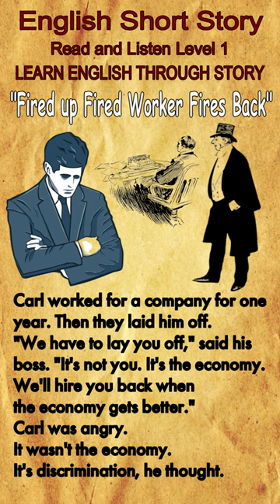Fired Up Fired Worker Fires Back-English Story| Short Story in English| LEARN ENGLISH THROUGH STORY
Fired Up Fired Worker Fires Back-English Story | Short Story in English |

The answer is Let's read and listen, learn English through story and listen and practice Short story "Fired Up Fired Worker Fires Back" is a kind of short story that is so amazing for learning English and listening English practice to improve your English listening.

This English story or story in English is listenable (Audio+Text Available) for everyone who wants to listen English story and improve your English well. Best Story in English or English story with subtitle becomes the easiest way to learn English for reading story for all beginners in listening skills in English listening practice .

Fairytales Fantasies will share more updated amazing story videos about English short story, story in English or English stories to improve your English in general and specially for your English listening in a fun way.

This beautiful story is made in the form of  English audiobook in order to help the listeners know how to learn English  well and it can used for your listening English activity when you learn and practice English and listen English while sleeping and reading story.

I do believe that your English listening practice and your adaptable language learning that focuses to listen and practice how to learn English for special purposes to increase language listening skills better will super awesome.

As a professional English teacher with a Master Degree in Applied Linguistics,Majoring in English Literature, of course and with all my pleasure, I've spared my rest of the time to create more interesting videos focusing on English Listening since I would like to help all people, students and all language learners to learn English easily to achieve such great language skills in reading, listening, speaking and writing.

For more updated best short story videos : Short Stories, English Conversations, Talks, and Inspirational Quotes for refreshing your mind, body and soul.
1. to gain better skill in listening
2. to gain better skill in speaking
3. to gain better skills in reading
4. to learn and listen American accent
5. to learn and listen British accent
6. to boost your TOEFL and  IELTS listening test
6. to enrich your knowledge  world of Folktales, Short Story, English

FOR YOUR INFORMATION:

Have you read and listen“Fired Up Fired Worker Fires Back” short story before?

This is a best English story reading and an interesting short story with full of moral values that will entertain you most with the easy plot and conflicts. This is a best story and an amazing English story for listening and really suits for you to improve your English in listening and to learn English Through Story. Read and Listen this beautiful English story and this Amazing English story.

Muchísimas Gracias,
Большое тебе спасибо,
Merci beaucoup,
شكرا جزيلا لك,
非常感谢您,
Muito obrigado,
बहुत बहुत धन्यवाद,
Danke sehr,
Heel erg bedankt,
Terimakasih banyak,